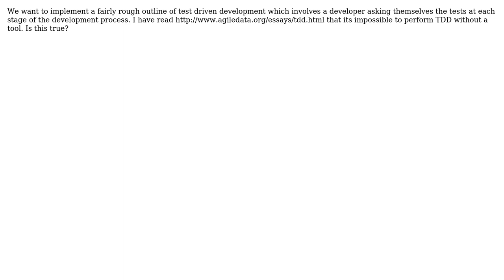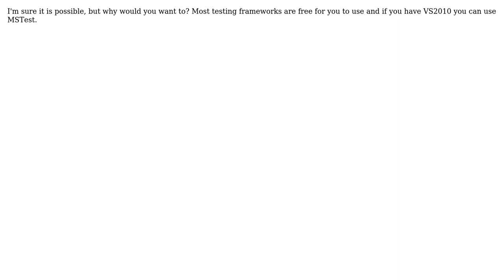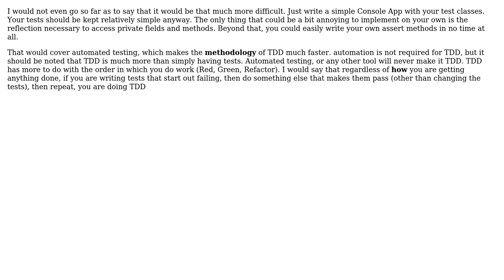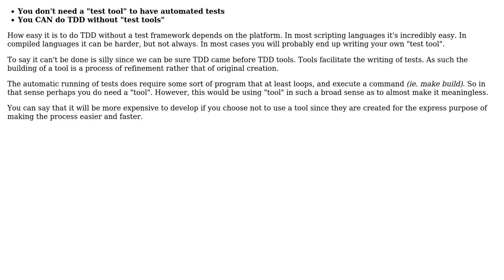Software Engineering: Is is possible to do TDD without a test tool? (10 Solutions!!)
Software Engineering: Is is possible to do TDD without a test tool?

With thanks & praise to God, and with thanks to the many people who have made this project possible! | Content (except music & images) licensed under CC BY-SA | Music | Images & others | With thanks to user SWeko user Steven A. Lowe user Pete2k user n8wrl user Morgan Herlocker user Michael K user Lou Franco user Jon user jason user FrustratedWithFormsDesigner user dietbuddha user Carl Manaster user BlackTigerX and the Stack Exchange Network Trademarks are property of their respective owners. You are responsible for your own actions.